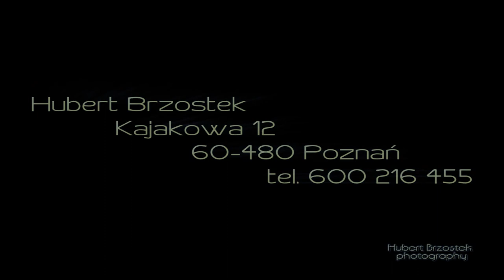Sesja ślubna nad morzem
Moja praca okiem kamery. Zapraszam do współpracy  firmy i osoby prywatne.
www. fotobrzostek.pl